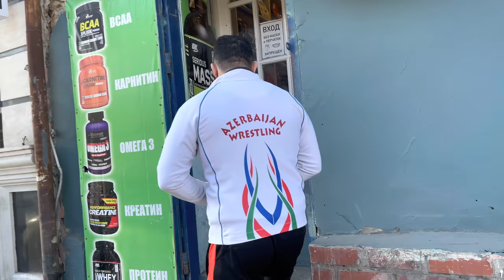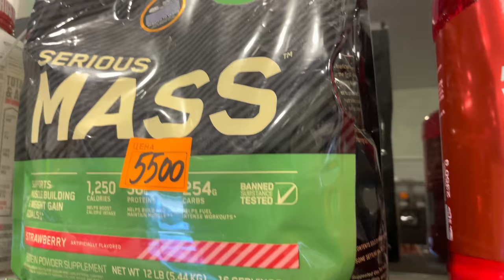İDMANÇININ 1 GÜNÜ !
wrestler 1 day
wrestling sadullayev rahid hamidli
hamidli team
gulesci haci aliyev